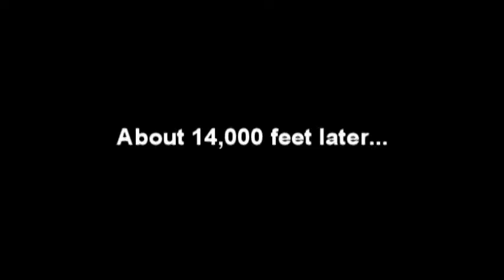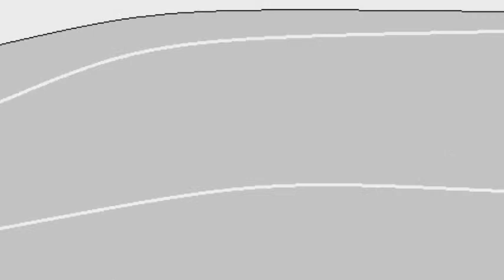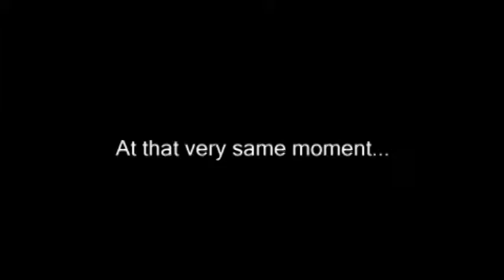Sunshine Short : Cloud Seedin'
A cartoon short demonstrating cloud seeding I created.

(Animation specs: Artwork: MS-Paint 7. Animation: Frame-by-frame via Animation Shop 3. Editing: Powerdirector 10. Music: My own created with Anvil studio than remixed in Audacity.